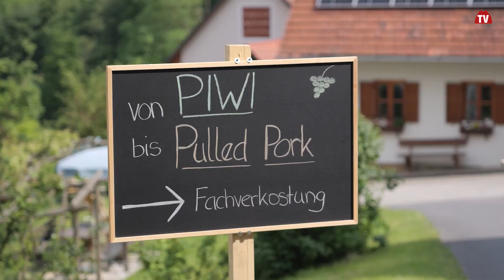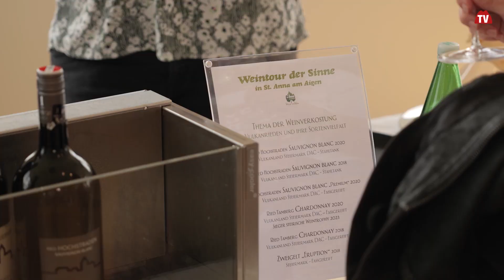Weintour der Sinne in St Anna am Aigen | Styria | Austria | vulkantv.at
In der Erlebnisregion Thermen- & Vulkanland wurde wieder zur Weintour der Sinne nach St. Anna am Aigen geladen. Veranstaltet vom örtlichen Weinbauverein boten dabei insgesamt 10 Winzer über 70 Weine zur Fachverkostung an.